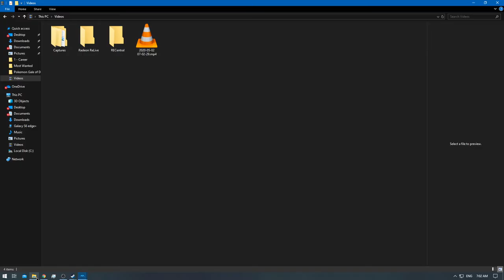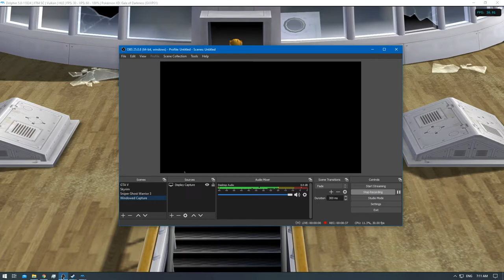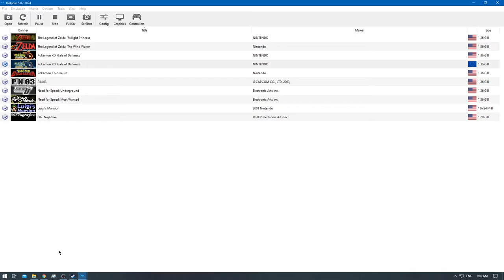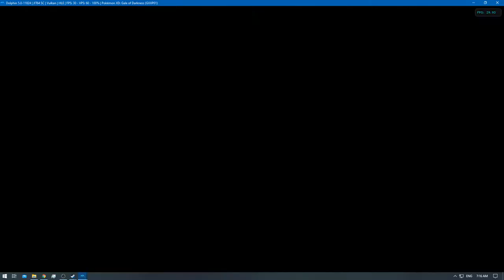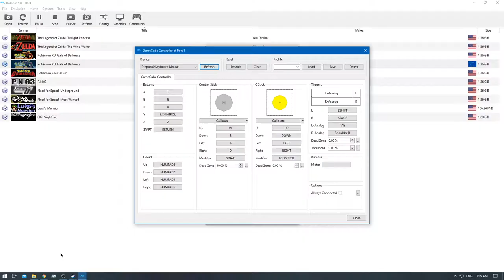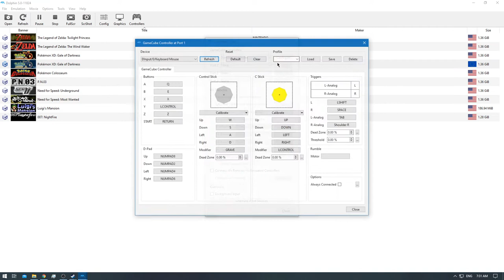[1/1] Pokemon XD: Gale of Darkness - Episode 20 [NC]